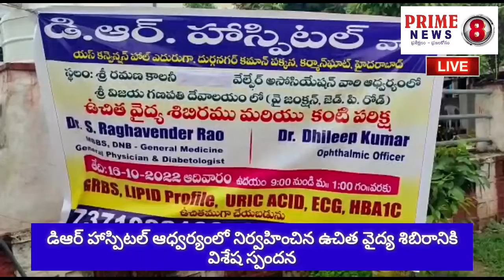డి ఆర్ హాస్పిటల్ ఆధ్వర్యంలో నిర్వహించిన ఉచిత వైద్య శిబిరానికి విశేష స్పందన ||@Prime8Newstelugu